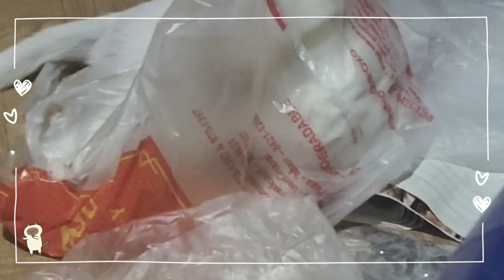mine | Cat Vlog #56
Cat name:
Yomo (domestic shorthair / puspin)